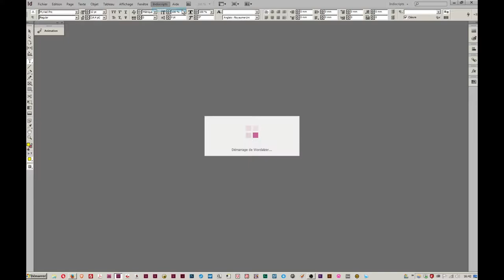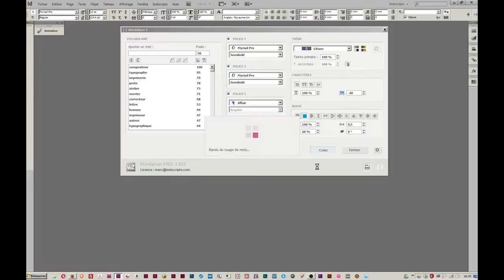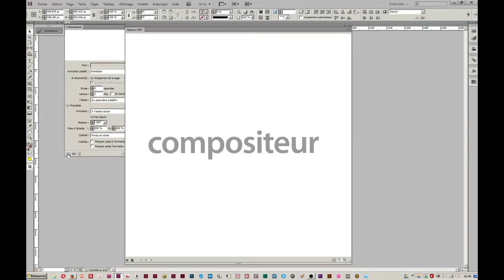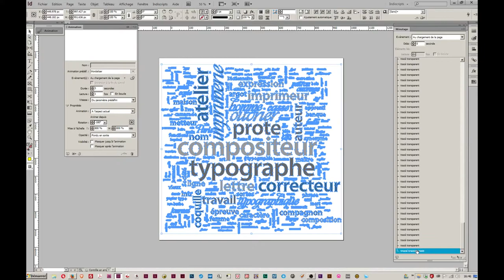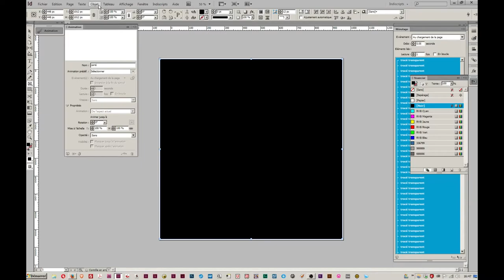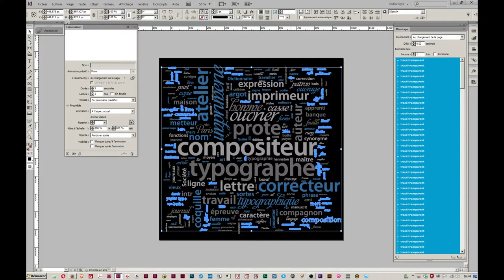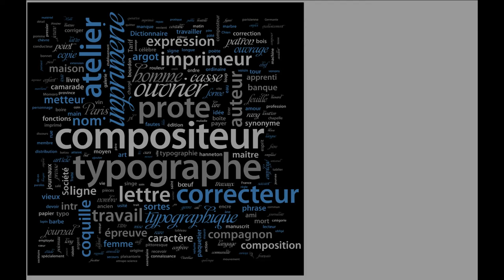Animation Wordalizer (FR)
Procédure pour animer dans InDesign un nuage de mots produit par Wordalizer.